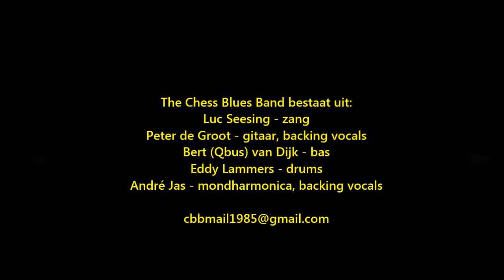Back to the City - Low down woman (Live)